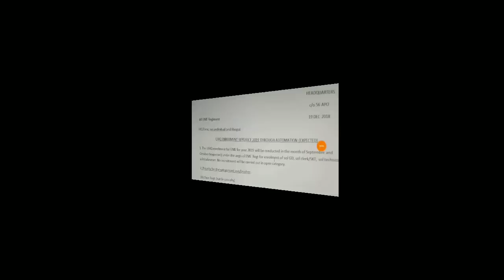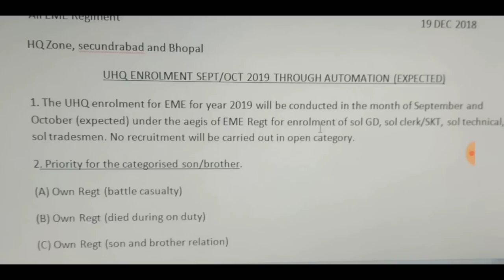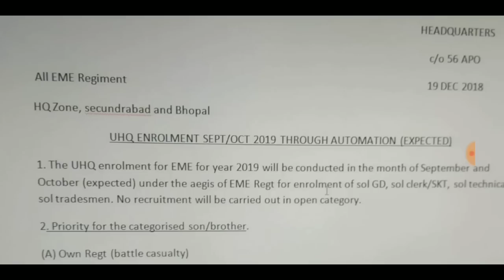EME Secundrabad and Bhopal relation bharti 2019 Full Details Important Notice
In this video I am talking about EME relation Bharti 2019